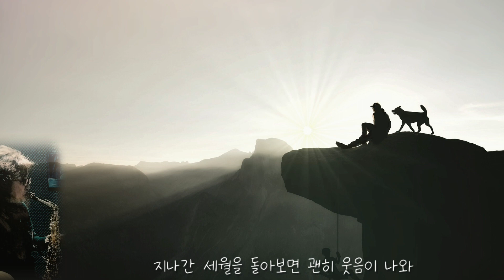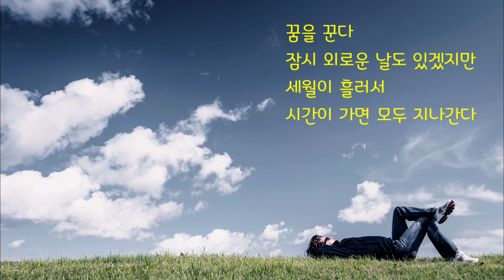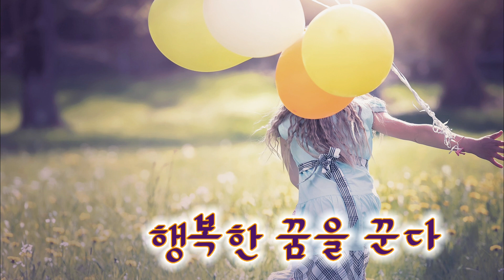꿈을 꾼다(김과장ost)-서영은- 알토색소폰